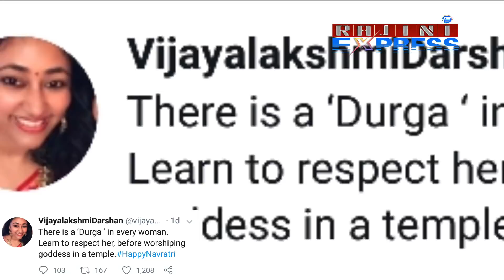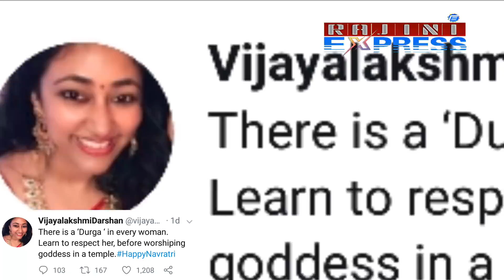ಗಮನ ಸೆಳೆದ ದರ್ಶನ್ & ಸುದೀಪ್ ಪತ್ನಿಯ ಟ್ವೀಟ್||Vijaalakshmi darshan & Priya sudeep||Rajini express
ಗಮನ ಸೆಳೆದ ದರ್ಶನ್ & ಸುದೀಪ್ ಪತ್ನಿಯರ ಟ್ವೀಟ್||Vijaalakshmi darshan & Priya sudeep||Rajini express